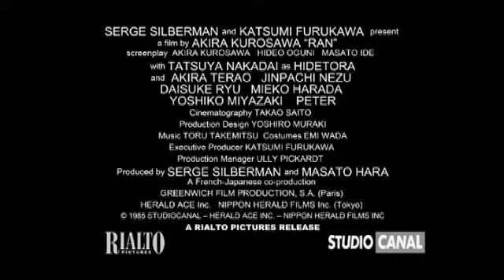Ran 1985 Trailer (ProMovies)